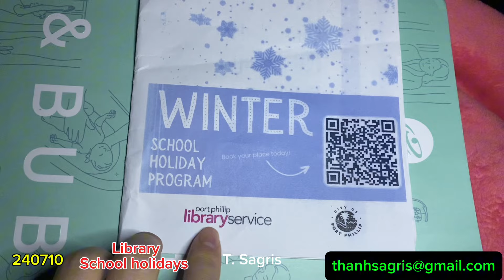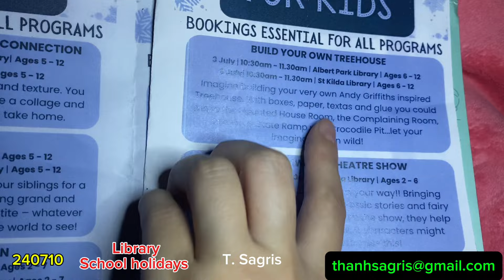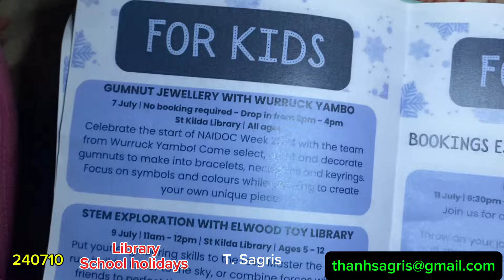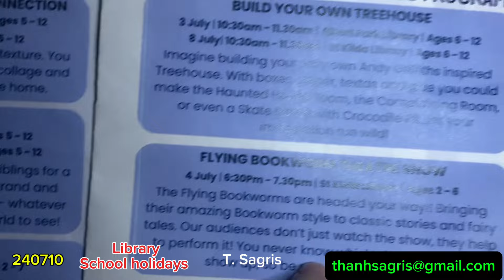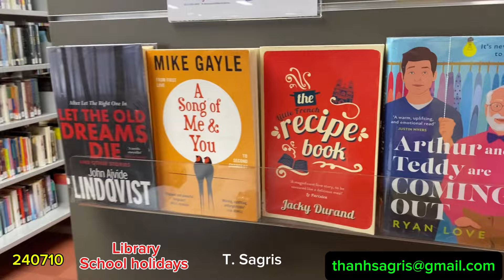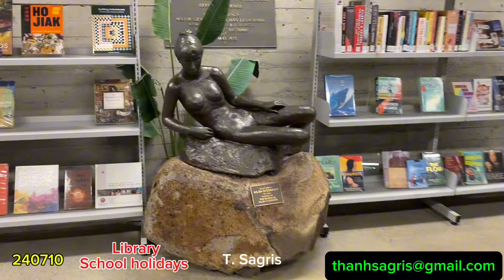Thư viện ở Melbourne, Úc Châu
Support me

Đi thư viện uc